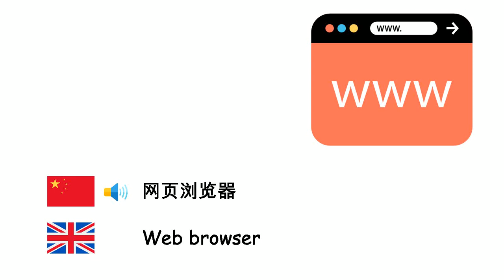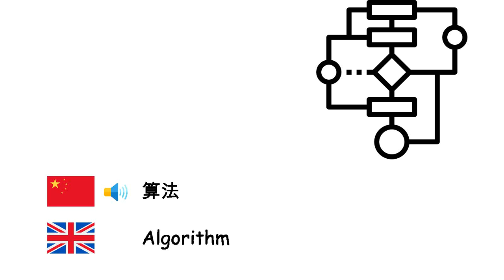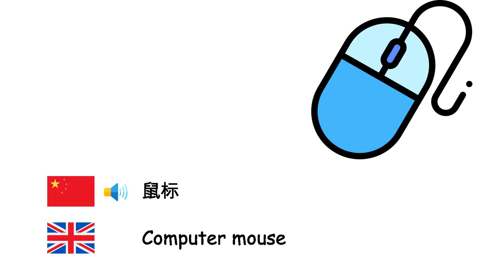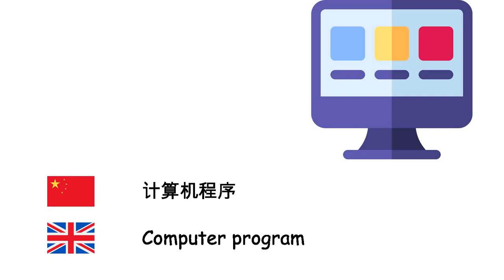计算机科学 (英语) (zh-en)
Fone TV
zh-en-38
Computer Science (English language)
电子计算机 - Computer
筆記型電腦 - Laptop
平板電腦 - Tablet computer
操作系统 - Operating system
网页浏览器 - Web browser
互联网 - Internet
網站 - Website
电子邮件 - Email
动画 - Animation
算法 - Algorithm
编程语言 - Programming language
机器语言 - Machine code
編譯器 - Compiler
计算机网络 - Computer network
服务器 - Server
数据库 - Database
计算机硬件 - Computer hardware
软件 - Software
微处理器 - Microprocessor
鼠标 - Computer mouse
电脑键盘 - Computer keyboard
计算机显示器 - Computer monitor
打印机 - Printer
软盘 - Floppy disk
计算机病毒 - Computer virus
杀毒软件 - Antivirus software
计算机程序 - Computer program
虚拟现实 - Virtual reality